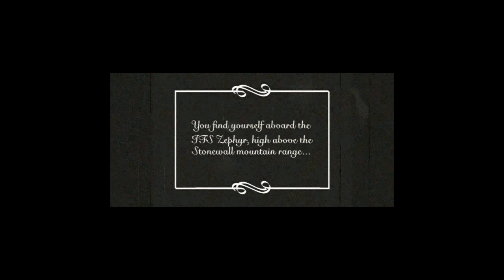Шестое прохожд. Arcanum: Of Steamworks and Magick Obscura с модом Arcanum 1.5 Expansion (2012) № 1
Без моих звуковых комментариев. Это прохождение с условиями на макс. сложности за Горация МакГинли и оно больше ориентированно на преодолении сложности, чем на сюжет, поэтому заставки могут пропускаться и диалоги могут быстро проходиться. И, возможно, оно будет не полным, а только до того момента, как персонаж прокачается настолько, что играть будет уже нетрудно, а полным будет за персонаж, которым играть сложнее всего. Опишу несколько важных моментов. Это прохождение должно быть нравственным, насколько позволяют это делать разработчики, т. е. никакого бреда, как например убить карлика, сломать паровой двигатель, потом починить его и считать своего персонажа хорошим, не должно быть. Раз оно придерживается нравственности, то обязательно должен быть установлен пуританский патч, более того, я вообще не собираюсь забегать в бордель своим персонажем. Сразу предупреждаю, что нравственность у каждого человека может различаться. От некоторых «блюстителей нравственности» меня блевать тянет. Не удивляйтесь, если персонаж начнёт воровать у идиота-короля Прэтора. Запрещается воровать у ближнего своего, который тебе ничего плохого не сделал. У непосредственных представителей власти и зажравшихся богачей воровать не запрещается. Можете кое-что почитать про Робина Гуда. Я беру готового героя и развиваться он будет так, как это задумали разработчики, потому что так будет сложнее. Все бои должны быть в реальном режиме времени. Паузой пользоваться можно для удобства, и во время неё делать только те действия, которые особо не нарушают логики, например поменять шлем. Также в паузе можно торговать — это не нарушает особо логику, потому что время в игре бежит быстро. Не брать спутника, которого даёт мод. Не использовать пиротехнический топор. Следует учитывать влияние склонности там, где не сделали создатели игры. На удивление, по какай-то причине или каким-то причинам разработчики сделали эффект от влияния склонностей только для средств лечения и восстановления выносливости у магов, если я не ошибаюсь. Даже диву даёшься, что они ничего не сделали у всех остальных средств, но зато они умудрились сделать так, что нельзя зарабатывать постоянно опыт (есть подозрение, что небольшое количество можно), вылечивая врага. Хотя я считаю последнее неправильным и нелепым, ведь там наносится настоящий урон. Точных алгоритмов влияния склонностей на получаемый эффект от маг. средств я не знаю, но приблизительные 2 штуки есть. 3-ий приведённый ниже алгоритм — это уже постулат самой игры. Оставим его так, как есть. У всех тех. средств вообще не учитывается влияние маг. склонности, вероятно, значит нужно стараться не использовать их магом при средней и высокой маг. склонности. И, вообще, есть сомнения по поводу отсутствия влияния склонностей на тех. употребляемые средства — что именно так и задумывали разработчики. Представляют из себя 3 алгоритма, о которых шла речь раннее, следующие закономерности:
1. каждая единица тех. склонности уменьшает на один процент, высчитываемый от значения при макс. эффекте, величину маг. средства равную при нейтральном состоянии героя, которая эквивалентна половине значения при макс. эффекте, формула такая: x = a/2 – a*b%, где x — искомое значение от средства после влияния тех. склонности и не может быть меньше нуля, a — величина при макс. эффекте, b — значение тех. склонности;
2. каждая единица маг. склонности добавляет один процент, высчитываемый от значения при макс. эффекте, величине маг. средства при нейтральном состоянии героя, которая равна половине значения при макс. эффекте, формула: x = a/2 + a*b%, где x — искомое значение от средства после влияния маг. склонности и не может быть больше a, a — величина при макс. эффекте, b — значение маг. склонности;
3. при нейтральном состоянии героя и любом значении тех. склонности тех. средство оказывает макс. эффект.
Для лучшего понимания рассмотрим некоторые аспекты этого условия на примере использования так любимой у людей, играющих за тех. персонаж, эссенции интеллекта. На мой взгляд это явная недоработка разработчиков. И использование этой недоработки у тех. героев выглядит как жульничество. Эссенция интеллекта даёт 10 очков интеллекта — даже только одно такое большое число вызывает подозрение. Но оставим данное значение для удобства и будем считать его максимальным — всё равно максимальное значение с моим условием доступно только магу при склонности 50 и выше, а у него это не вызовет большого дисбаланса. Тогда в нейтральном состоянии героя эссенция интеллекта должна давать 5 очков интеллекта. Никакого округления в большую сторону нет — учитываются только полностью набранные пункты, т. е. 0,9 даёт 0 очков интеллекта. При любой тех. склонности выше 40 эссенция интеллекта должна приносить 0 очков.